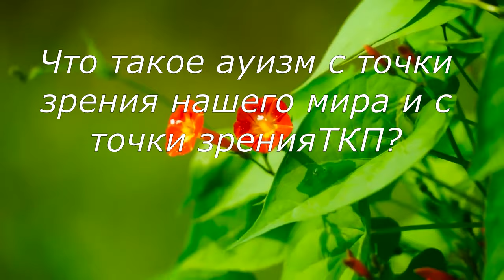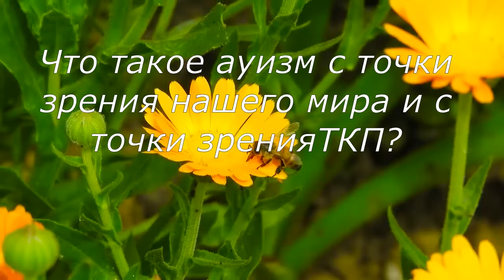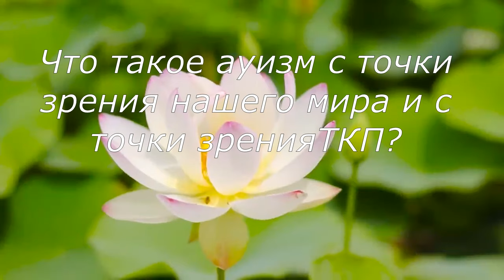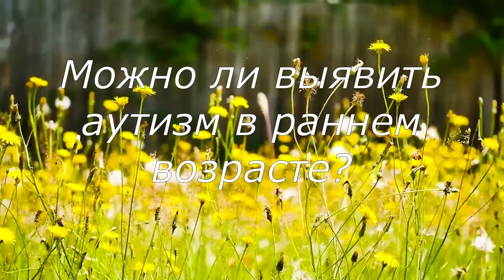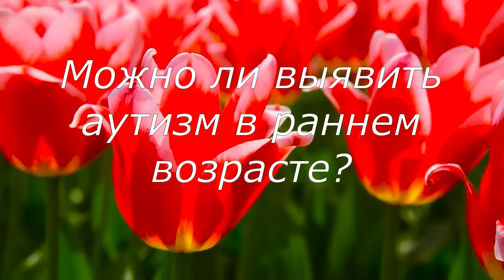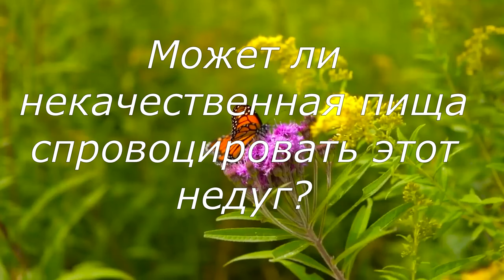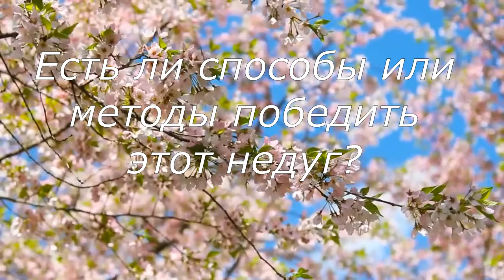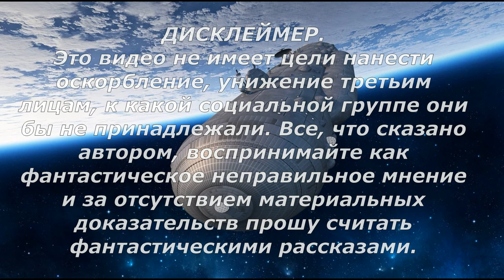Аутизм у детей и ТКП Разговор с Белым Ветром/ Часть 7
Серия интервью о ТКП Санктум Лорда с Белым Ветром.
Особые учреждения в СКП. Сверхспособности.